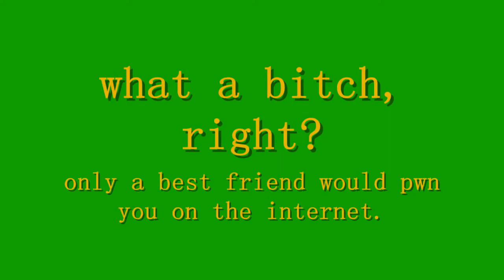Things We Like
I host Taylor, aka senecachica7, and we have a blast discussing things we like, among other random moments.